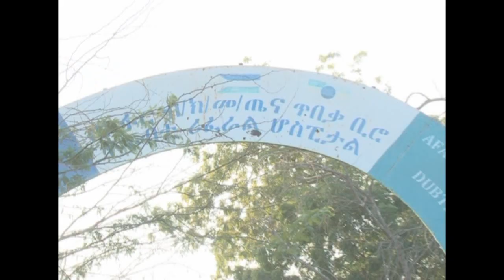Qarkaakisa Butta Abqaalal Fakte Carbit Qafar Agiira Dumaak Kah Abak Temeetennah Koositak Geytinta